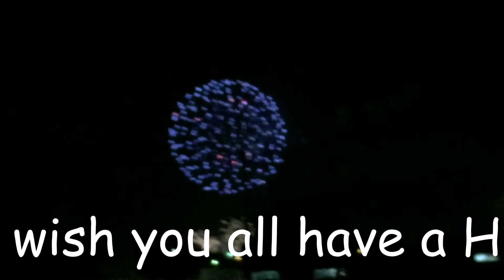Bruzo Dragonius Animated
Seeing that this is my first video that is uploaded in 2018, I decided to find ways how else I could make my content while my fursuit head of Bruzo is being refurbished. And doing vlogs as my human self is what I don't want as an option. So I made a little but simple slide animation video with my fursona in it as an experiment to see what people would think about it.

Partial made by me, Bruzo

Bruzo Dragonius name, character and "Bruzo" logo copyright, me
Argonian Species, copyright, Bethesda Game Studio